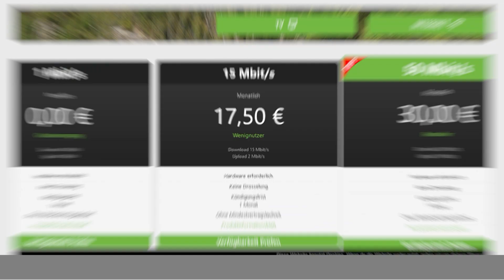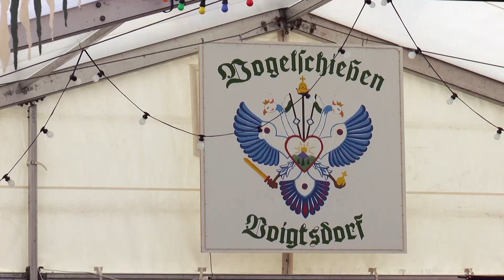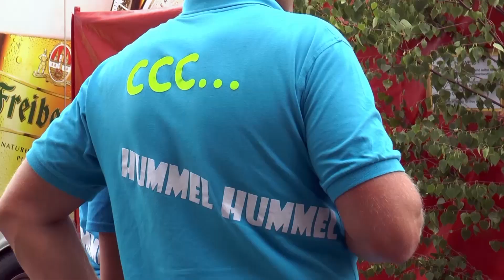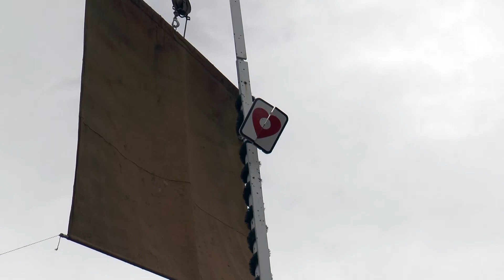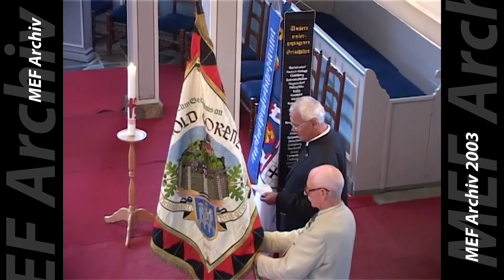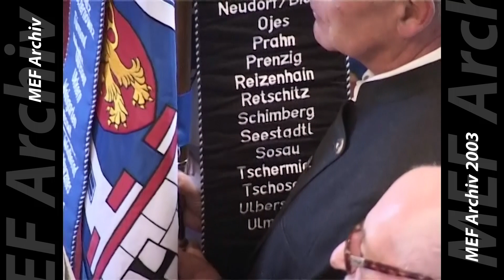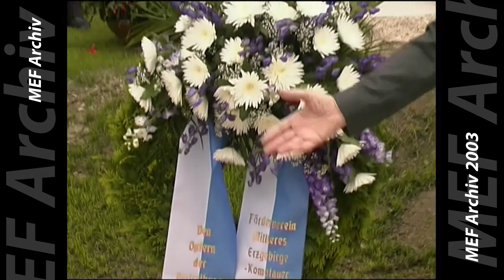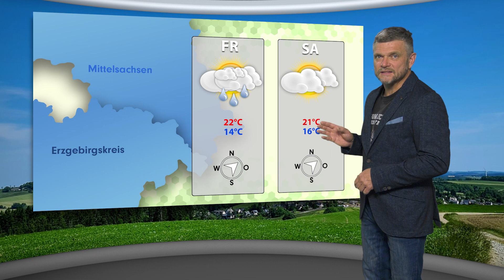MEgional am 26. Juli 2023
Heute u.a. mit folgenden Themen:

    Großes Vogelschießen in Voigtsdorf
    MEF historisch - Todesmarsch - Denkmal in Deutschneudorf eingeweiht
    Regionalwetter mit Überraschung für Alpenurlauber
    uvm.